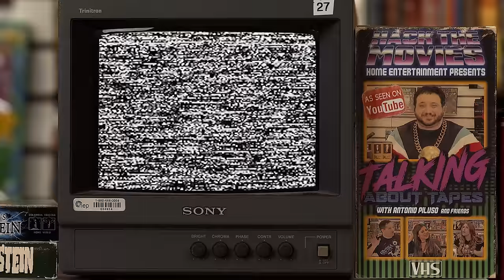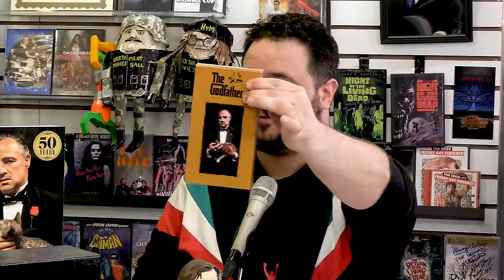The Godfather is Still A Classic 50 Years Later! - Talking About Tapes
Tony, Trisha, and Frank break open a bottle of Francis Coppola's Pinot Noir and revisit his film The Godfather on its 50th Anniversary. In this movie review/podcast they will talk about all the things that still make it a classic like the amazing visual storytelling they achieve with the camera work, the iconic performances by the cast that all became some of the most famous actors, and the amazing script based off the book by Mario Puzo.

Widely regarded as one of the greatest films of all time, this mob drama, based on Mario Puzo's novel of the same name, focuses on the powerful Italian-American crime family of Don Vito Corleone (Marlon Brando). When the don's youngest son, Michael (Al Pacino), reluctantly joins the Mafia, he becomes involved in the inevitable cycle of violence and betrayal. Although Michael tries to maintain a normal relationship with his wife, Kay (Diane Keaton), he is drawn deeper into the family business.

Send us your tapes (or other junk):
    300 N Main Street # 159
    Chalfont, PA 18914
    United States